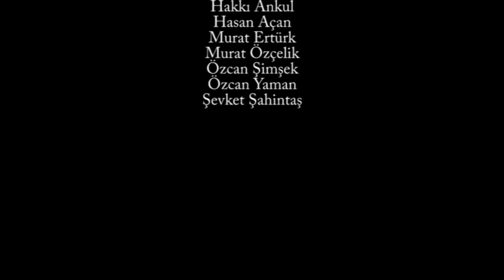FOTOISTANBUL Sanat Yönetmeni Atilla Durak ile Festivale Dair... / PhotoPlay Fotoğrafçılık Kursu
FOTOISTANBUL Sanat Yönetmeni Atilla Durak ile Festivale Dair...

İstediğiniz yerden, istediğiniz zaman fotoğrafı öğrenin... Türkiye'nin neresinde olursanız olun, iyi bir fotoğraf eğitimi bir tık kadar yakınınızda... Online Fotoğrafçılık Kursu için yukarıdaki linki tıklayın...

İstanbul’daki en iyi fotoğrafçılık kursu hangisi? Seçim yaparken nelere dikkat etmeli?

PhotoPlay Fotoğraf Akademisi'nden Fotoğrafçılık Kursu alın, Türkiye'yi ve Dünya'yı gezerek fotoğrafçılığı öğrenin...